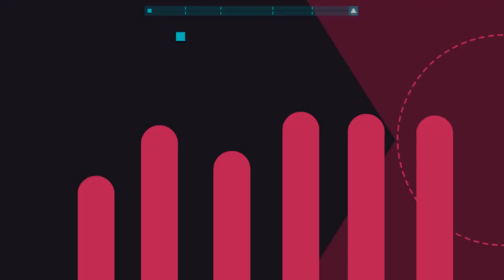Just shapes & beats part 2 pirate is alive